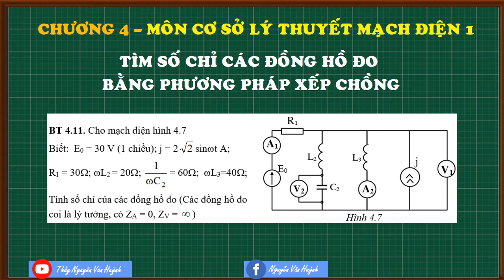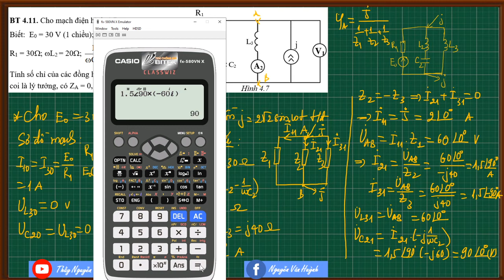Chương trình đại học|Chương 4 -Cơ sở Lý thuyết mạch 1|Bài BT4.11|Thầy Nguyễn Văn Huỳnh